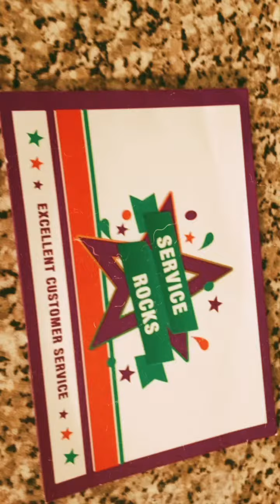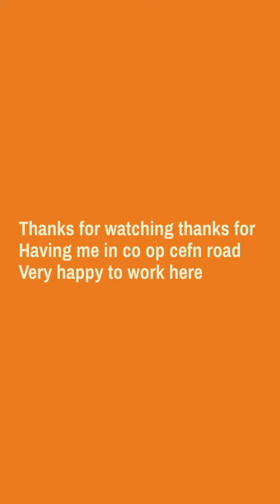My fantastic work in co op love working here I feel part of the team now